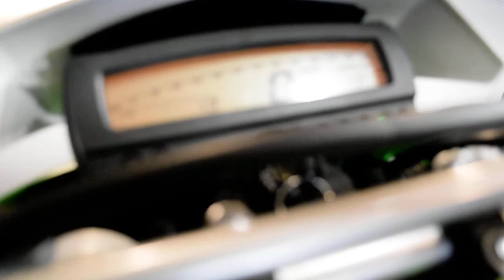2022 Kawasaki KLX 300 | Used motorcycle for sale at Monster Powersports, Wauconda, IL